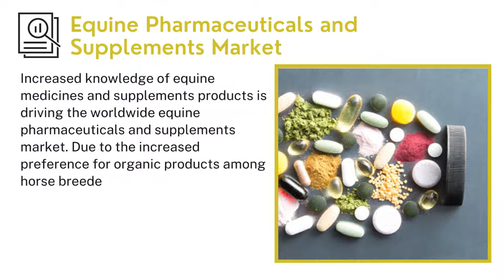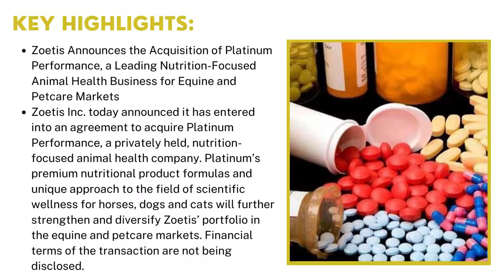Equine Pharmaceuticals and Supplements Market | IDA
IndustryDataAnalytics LatestPublished Equine Pharmaceuticals and Supplements Market Research Report - Global Growth, Trends and Forecast (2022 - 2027) By Types, By Application, By Regions and By Key Players Merck Animal Health, Zoetis, Bayer Animal Health, and others.

Registering a CAGR of 5.7% over the forecast period of 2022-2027, the global Hyperimmune Serum market is anticipated to reach the market value of US$ 1,163.24 million in the year 2027 from US$ 834.9 million in the year 2021.